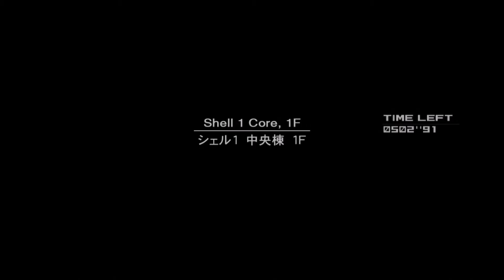【METAL GEAR SOLID 2 HD PLANT】 ストーリーダイジェスト part 12 エマ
ここから物語は一気に加速していきます。
起承転結の転！

MGS5TPP発売に向けて復習中！
早く「待たせたな！」を聞かせて！！

時系列：
2005年　MGS1
2007年　MGS2(TANKER)
2009年　MGS2(PLANT)

新型メタルギアを追い、ソリッド・スネークが偽装タンカーへと単身潜入する「タンカー編」と、新生FOXHOUND部隊の雷電がテロリストに占拠された洋上プラントへと潜入する「プラント編」の二部構成で描く物語。
PlayStation(R)2向けに開発され、主観視点での武器の扱いや敵のホールドアップ、倒れた相手を抱え、引きずるなど、新たなアクションが盛り込まれた。
メタルギアシリーズ正史4作目のタイトル。
 （2002年/PlayStationR2）